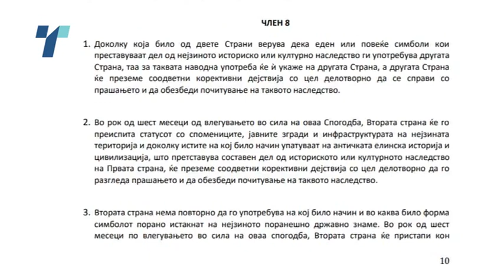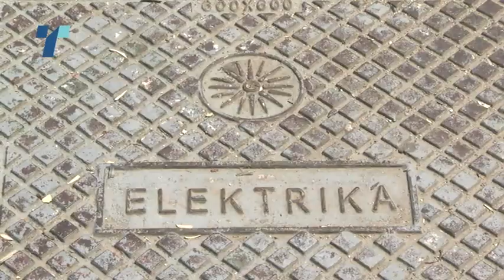Еден месец за отстранување на сонцето од Вергина од објектите и јавниот простор